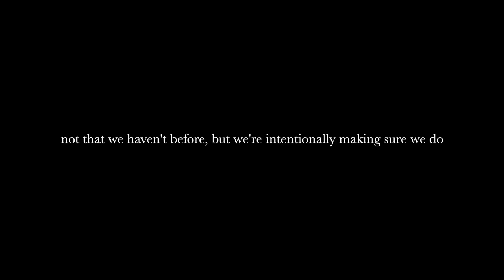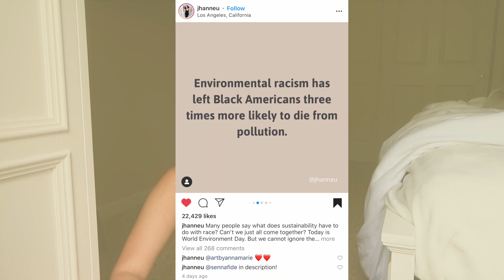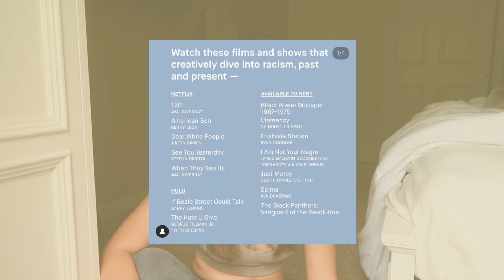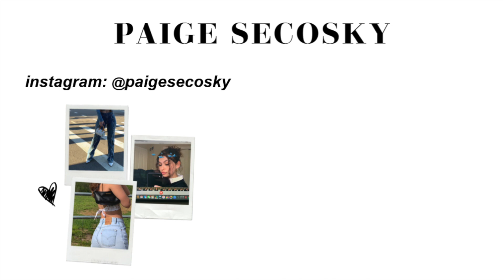continuing our BLM activism for the long run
Hi, everyone. I think it's important that we continue our BLM activism in the long run. these are some things that I am going to implement into my life to sustain my activism. comment below ways you plan on sustaining your activism as well and which organization we should donate to that supports the BLM movement! I love you all so much.

*more listed on my Instagram highlight*

EDUCATE YOURSELF:

The Oprah Winfrey Show: Jane Elliott blue eyes brown eyes exercise